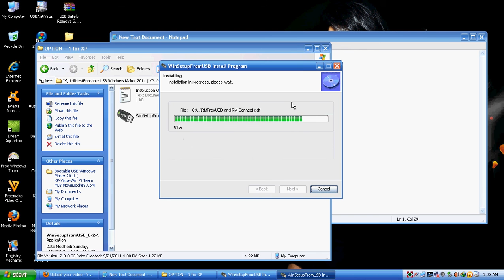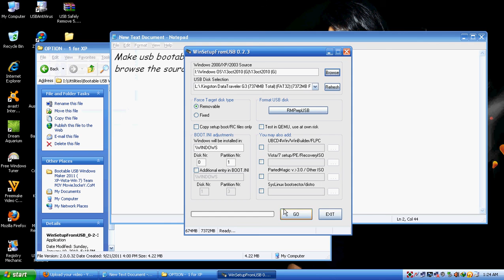Make USB bootable